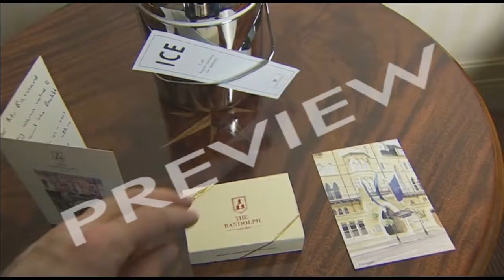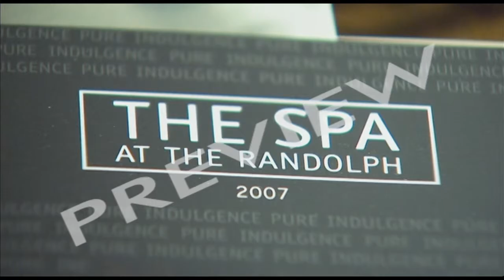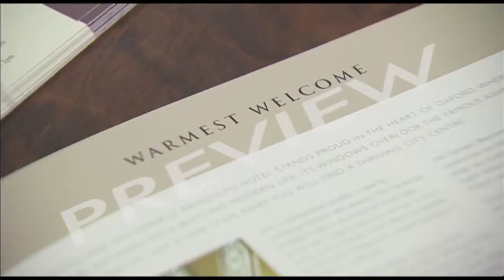Inside A Hotel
Key Topics

    Customer Service
    People In Organisations
    Hospitality
    ICT

The MacDonald chain of luxury hotels serves business and leisure customers across the UK. Their people are integral to their success. This film goes inside one of its hotels to discover what they do.

SERVICE IS EVERYTHING: Guests have to be greeted with a smile. Neil, the concierge, is virtually a "personal organiser" for everyone who visits the hotel. The receptionist is in the front line, too, checking people in and dealing with angry customers. Giuseppe, the head waiter, has been in the restaurant business for over 30 years. Many guests fall below his standards!

CONFERENCE BUSINESS: Long gone are the days when big hotels relied on selling people a bed for the night to make their money. Now the big market is the corporate market and conferences. Recruitment, training and "mystery shoppers" like Colin and Wendy are all vital to keeping up standards of service. A lack of nibbles in the bar or newspapers which don't turn up mean Colin and Wendy marks the hotel down.

HIGHS AND LOWS: Working in a hotel is a bit like being on stage. The highs come when you meet your goals, the lows when you fail to make a customer happy. By no means all hotel workers find their jobs satisfying. A foreign hotel worker (not employed in the MacDonald chain) describes experiences of outrageous sexual harassment and bullying. She says she would never let her child work in the industry.

DVD EXTRA: Extended version of interview with a foreign hotel worker describing abusive practices in the hotel industry.